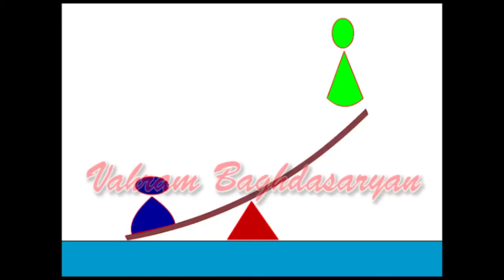Vahram Baghdasaryan - Flash animation